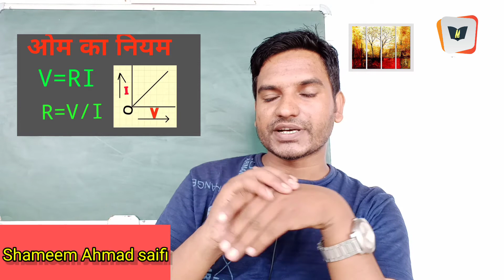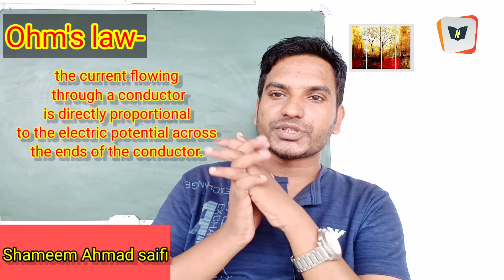Ohm's law | Class 10th science | Chapter 12 | NCERT science